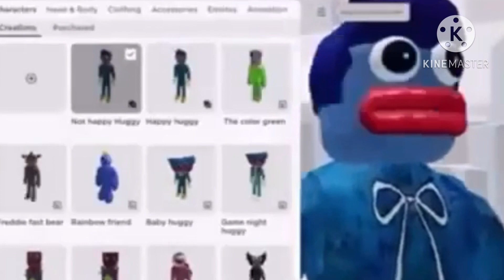kill me willy